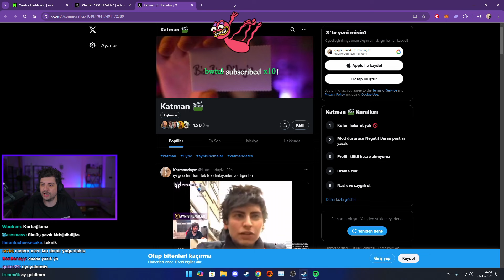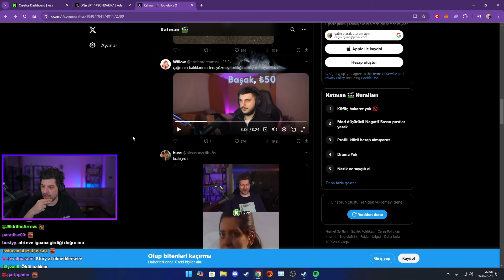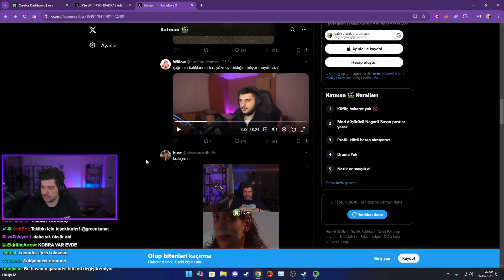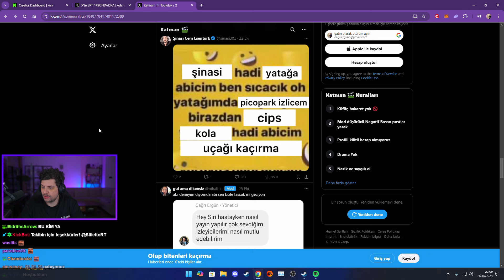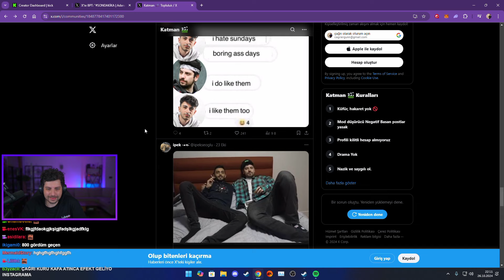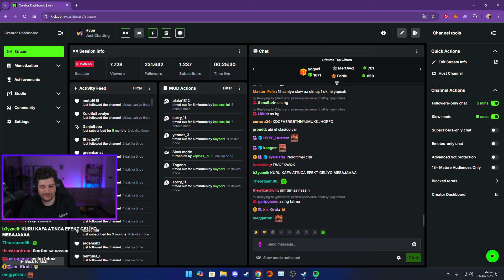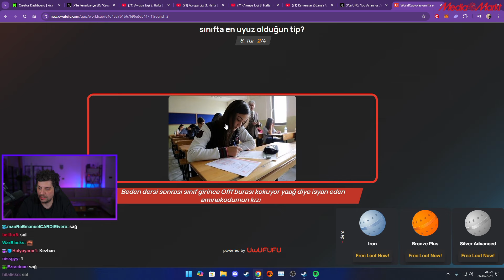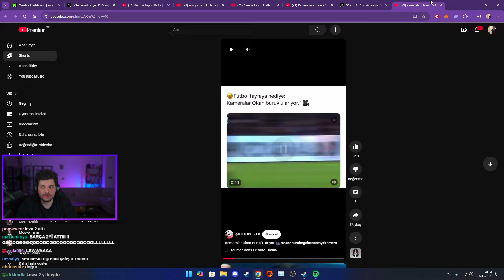HYPE | KATMAN X KANALINI İNCELİYOR! | SINIFTA EN UYUZ OLDUĞUN TİP SEÇİMİ YAPIYOR! (UWUFUFU)